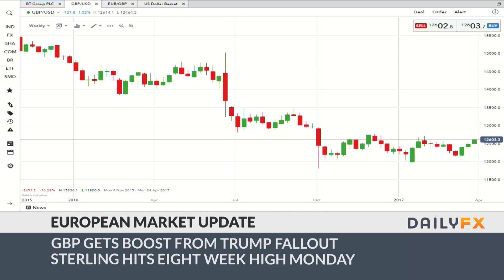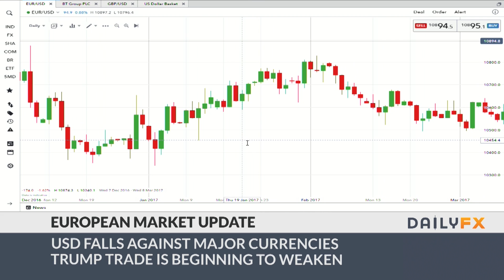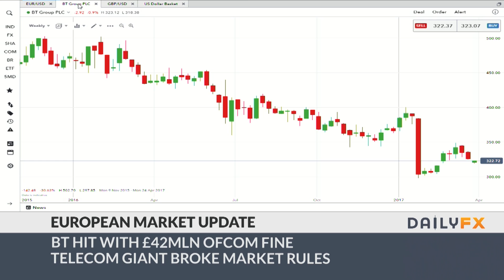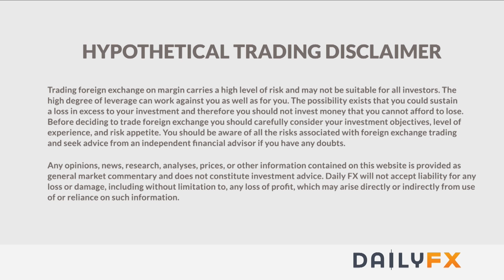DailyFX European Market Wrap: Concerns Over Trump Policy Hit Equities: 3/27/17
Concerns over US President Donald Trump’s ability to get the rest of his promised policies through US politicians is dampenig the sentiment across the European bourses this Monday.

The so called ‘trump trade’ has been flipped on its head after the failure of Trump to repeal "Obamacare" health reforms. Donald Trump failed to push his new reformed healthcare bill through in a congress dominated by his own Republican party and this is the reason for a plummet in global markets as well as the US dollar downfall.

However, Sterling reached an eight-week high, trading at $1.2577 on Monday morning, its highest level against the dollar since the beginning of February.

The Bank of England released details of its new stress tests today. The weakness of the pound will now feature in further tests and evaluate how the banks would handle a further drop of 32%. The UK’s largest banks will also face a consumer credit review. The new “exploratory” test, which will occur every other year, will assess banks’ resilience to a wider range of risks such as persistently low interest rates and high costs.